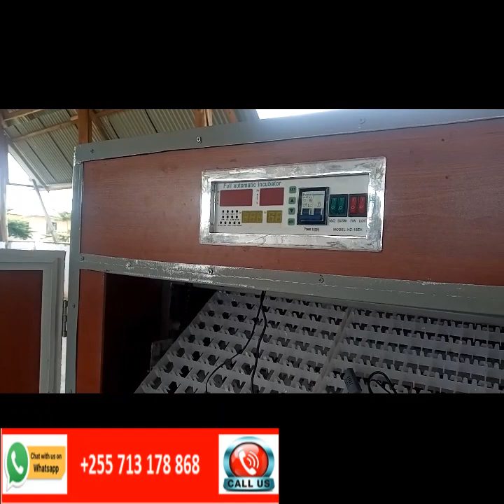JIFUNZE KUTENGENEZA MASHINE YA KUTOTOLESHA/KUANGULISHA VIFARANGA VYA KUKU (INCUBATOR TANZANIA)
JIFUNZE KUTENGENEZA MASHINE YA KUTOTOLESHA/KUANGULISHA VIFARANGA VYA KUKU (INCUBATOR MASHINE TANZANIA).
Aina mbalimbali za incubator full automatic na manual.
Namna bora ya kutumia kitotoleshi incubeta za vifaranga vya kuku